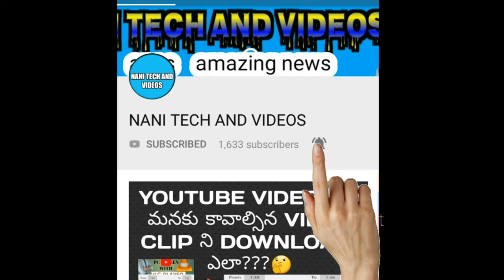2021 rrb ntpc questions explanation problems on circles equilateral triangle